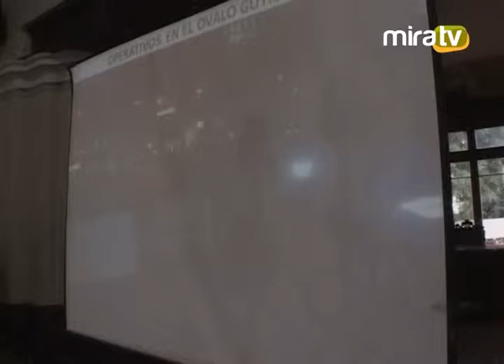Comité de Seguridad Ciudadana - 05.07.2013